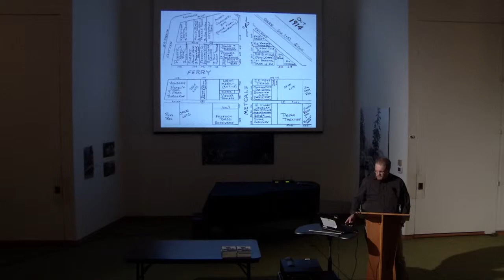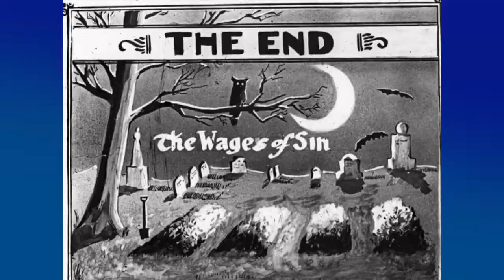The Great Sedro-Woolley Bank Robbery of 1914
Rustan Robertson wrote the book, "The Wages of Sin", a true story about a Washington State bank robbery in 1914. He talks about the research and evidence that helps him tell this great story. Presented by the Whatcom County Historical Society. From February 12, 2015.